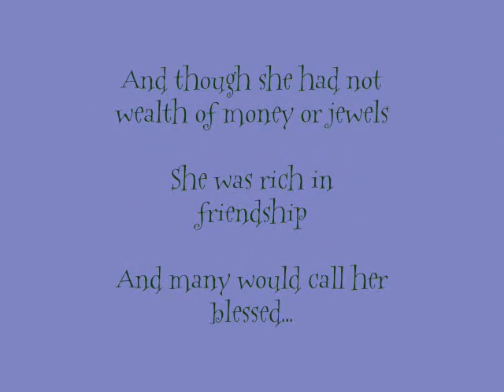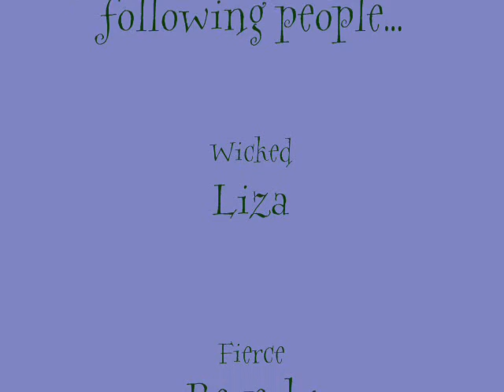A Crochet Fiend's Vid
Vid made by me of pics of my friends with blankets I have made them!